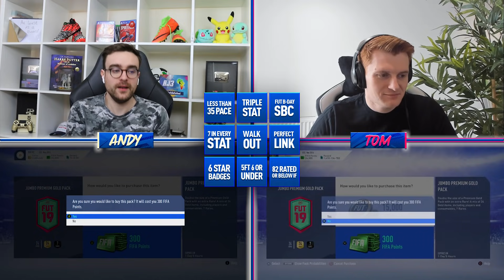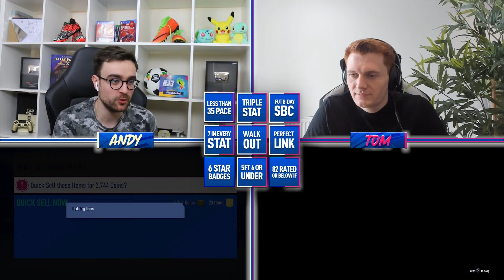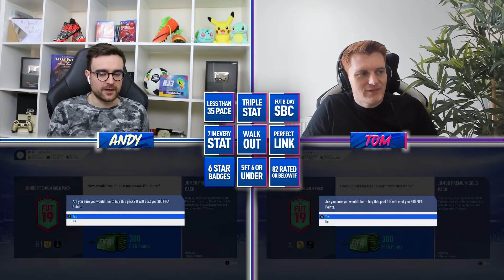FUT BIRTHDAY FIFA BINGO!!! THE ULTIMATE FIFA SERIES!! Episode 17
THE FINAL GYM BADGE OF THE ULTIMATE FIFA SERIES!!! Fifa Bingo is as old as Squad Builder Showdown, so it's only right to round off with it before the TOTY Kante SBSD